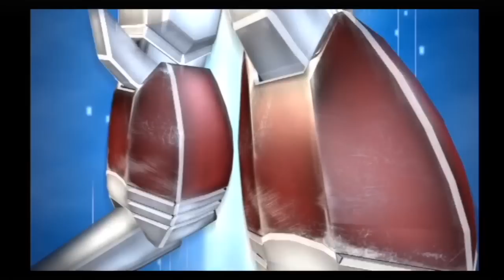スパロボIMPACT 第２２話 気が付けば『お約束？』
概要
PS2初の『スーパーロボット大戦』で、内容はワンダースワンで発売された『スーパーロボット大戦COMPACT2(以下C2)』三部作の登場作品・キャラクターを踏襲している。事実上のリメイク作品だが、公式にはリメイクであるとは発表されていない(理由は不明)。

三部作の統合に加え、『機動武闘伝Gガンダム』や据え置き初参戦である『機動戦艦ナデシコ』を追加。その他にも様々な要素が追加・修正されている。
統合・参戦作品追加にあたってストーリーを練り直し、『F/F完結編』同様、ほぼ新作と呼べる内容になっている。

地上を舞台とした第1部「地上激動編」、同時間軸の宇宙の様子を描く第2部「宇宙激震編」、そして地上と宇宙の部隊が合流する第3部「銀河決戦編」といった流れになっている。
1部と2部は時間軸的には同時進行しているので、地上での行動が宇宙に影響を及ぼす事もある。

売り文句は「初心者向けのバランス調整」。PS2初の『スパロボ』という事もあって約61万本を売り上げた。